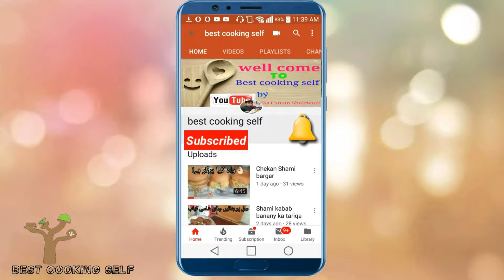Daal chawal recipe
اسلام علیکم!
ہمارے اس چینل پر آنے پر خوش آمدید. امید کرتا ہوں کہ ہماری آج کی ریسیپی اچھی لگی ہوگی. اس کو گھر میں بناکر ضرور کھایگا. اور ہمیں بتانا ہماری یہ ڈش کیسی لگی . ہماری مذید مذیدار کھانوں کی ریسیپیز دیکھنے کے لیے اس لنک کو کلک کریں